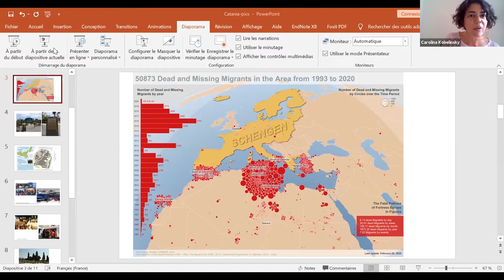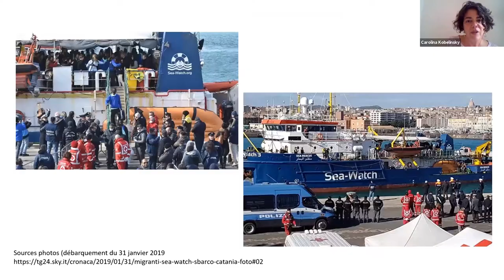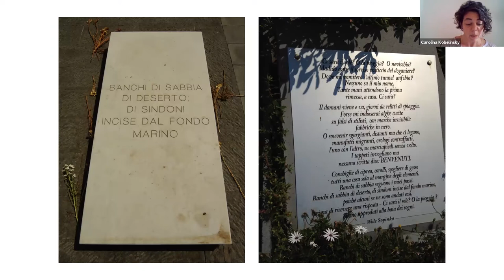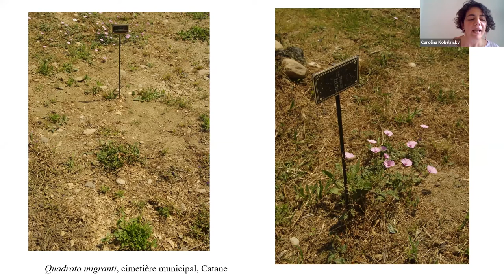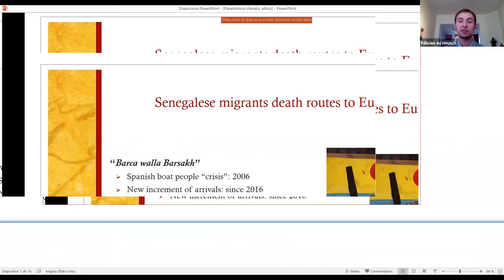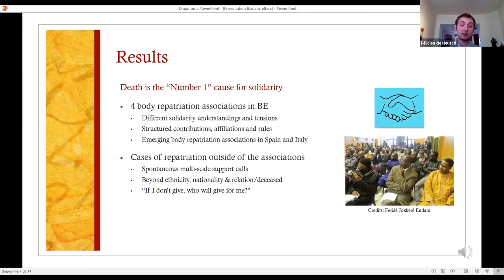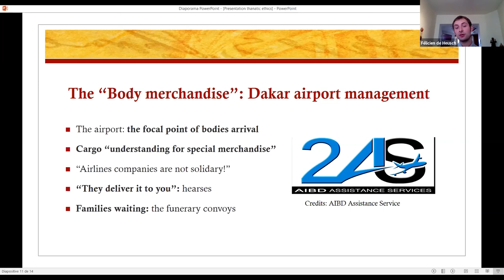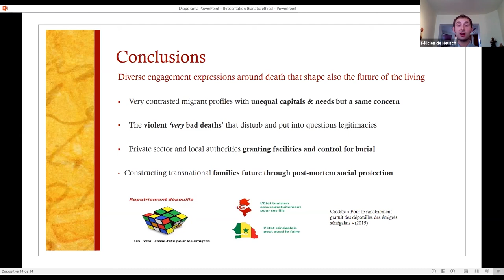[TE Workshop 1] Panel 2: The “Unritual”